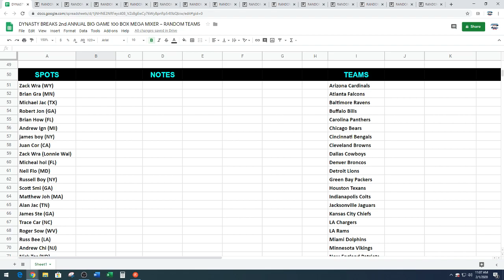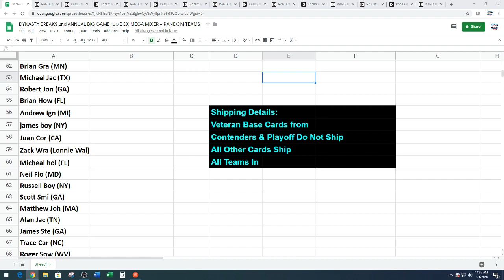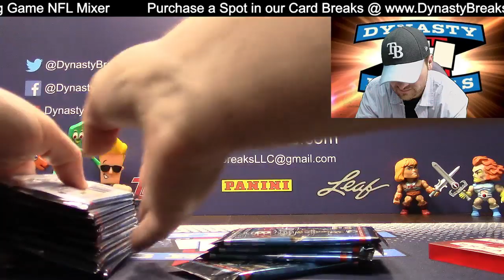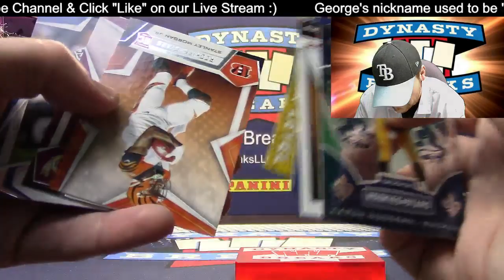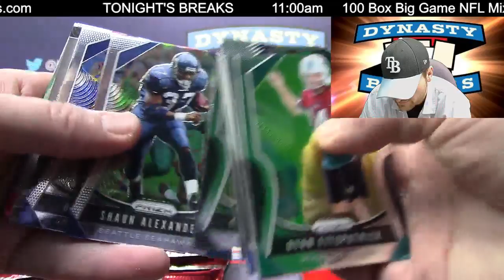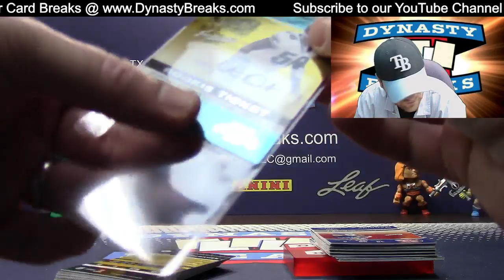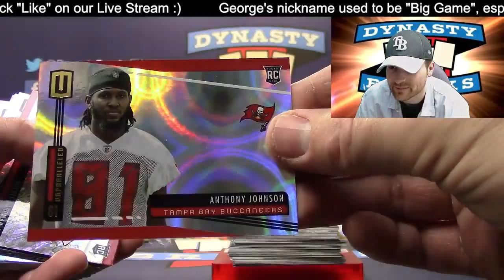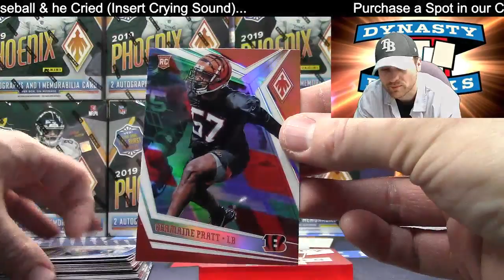DYNASTY BREAKS - Part 1 SB Mixer Live Stream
Dynasty Breaks
Our Website is:
Our Box and Case Breaks are Entertaining and Fun to Watch
Customers are #1